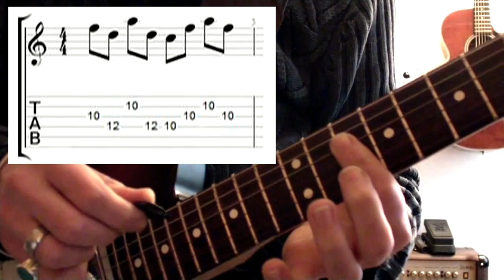Pieces (Sum41) Part 2/2 - Cours de guitare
Bonjour à tous, ce cours concerne la 2ème guitare du morceau.
Si vous ne savez pas comment jouer la 1ère guitare, je vous invite à cliquer sur le lien ci-dessus afin de débuter l'apprentissage de cette pièce par son début.

En vous souhaitant à tous une bonne kiffade sur ce super morceau, à très bientôt !

Eric Legaud